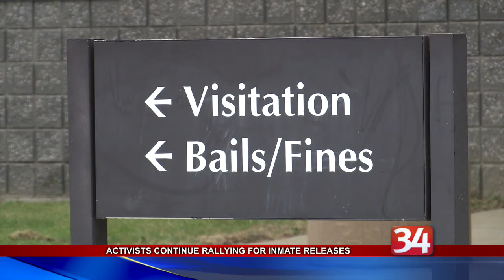Zoom inmate rally